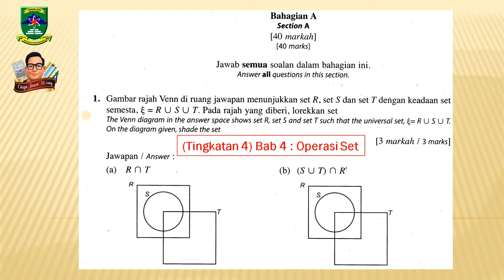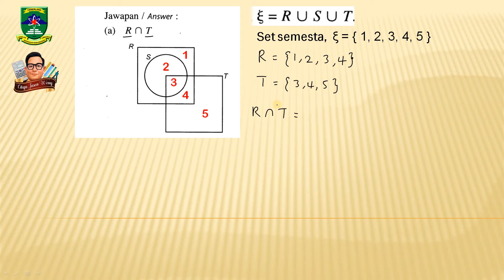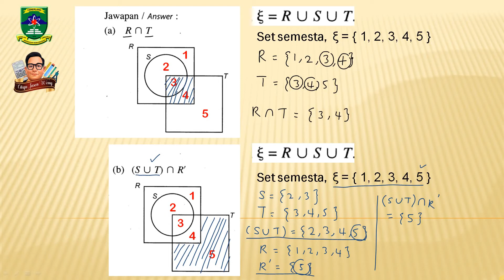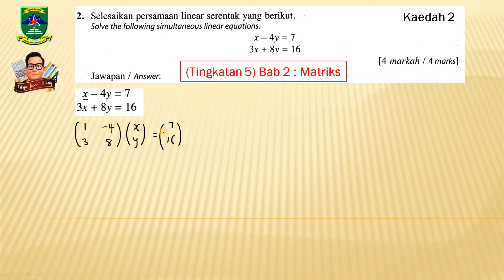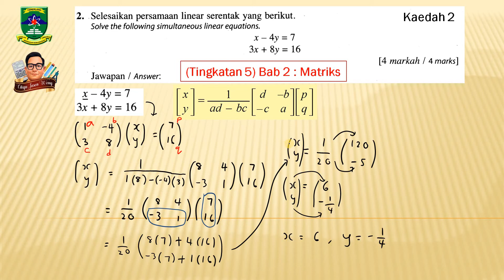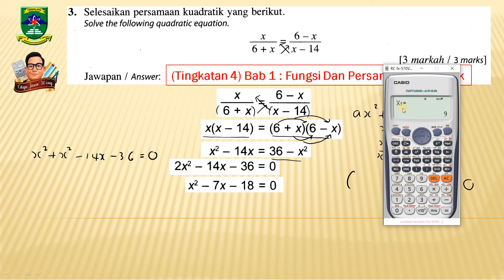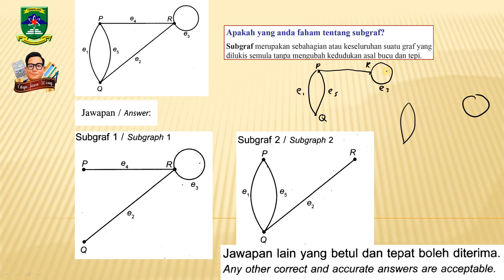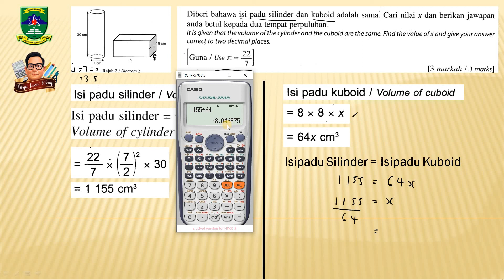ULANGKAJI BAHAGIAN A KERTAS 2 (PART 1) MODEL 2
TIMECODES PERBINCANGAN SOALAN :
0:49 - Soalan 1 (BAB 4 TINGKATAN 4 : OPERASI SET)
08:55 - Soalan 2 (Kaedah Penyelesaian Persamaan Serentak Melalui Penggantian)
14:30 - Soalan 2 (Kaedah Matriks)
23:08 - Soalan 3 (BAB 1 TINGKATAN 4 : FUNGSI DAN PERSAMAAN KUADRATIK)
28:06 - Soalan 4 (BAB 6 TINGKATAN 4 : RANGKAIAN DALAM TEORI GRAF)
31:57 - Soalan 5 (BAB 6 TINGKATAN 2 : BENTUK GEOMETRI 3 DIMENSI)